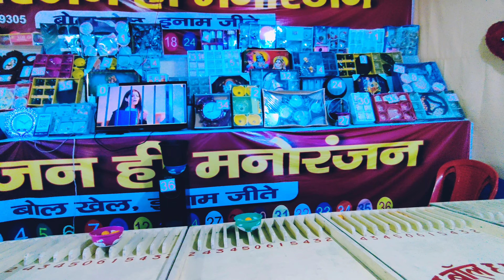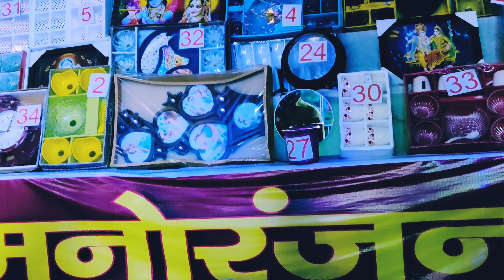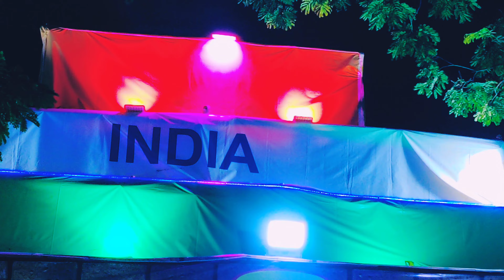Swadeshi Mela Dhanbad 2023 Video - स्वदेशी मेला Hirapur Dhanabd | केवल 20 रुपये हर सामान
Location- Zila Parishad Maidan, Dhanbad, Jharkhand, India

Dhanbad Vlogger
Dhanbad Blogger
dhanbad vlog
vlog dhanbad
dhanbad international trade fair
dhanbad city

Indian youtuber
bengali youtuber
traditional paintings
Dhanbad food vlogger
Dhanbad food blogger
food vlogger in Dhanbad
Food blogger in Dhanbad
Jharkhand food vlogger
Jharkhand food blogger
food vlogger in Jharkhand
Food blogger in Jharkhand
Top food vlogger in Dhanbad
Top Food blogger in Dhanbad
Dhanbad Vlogger
Dhanbad Blogger
Food Vlog in Dhanbad
Dhanbad food vlog
Dhanbad food
food in dhanbad
dhanbad vlog
vlog dhanbad
Food vlog Dhanbad
Dhanbad Food Vlog
Dhanbad Street food
Street Food Dhanbad
Food Dhanbad
Best places to eat in Dhanbad
Dhanbad best restaurant
hindi vlog
english vlog
bengali vlog

food vlog
food
street food
food vlogs
vlog
foodie
food blog
korean food
indian street food
food vlog usa
food videos
tamil food vlog
korea vlog food
night ride food vlog
food street
indian food
food review
food blogs
food vlogger
street food indian
food vlogging
mutton curry
ranchi street foods
ranchi food
dhanbad city
street food
swadeshi Mela in Dhanbad
dhanbad swadesi mela

Swadeshi Mela in Dhanbad City 😊 Stall from all over India 🇮🇳 @vloggingwithrakesh    ❤️

If you have any problem this song or picture please contact us via YouTube private messaging system or our below mentioned contact details.Once we have received your message and verified that you are the owner of this content we will remove it immediately.